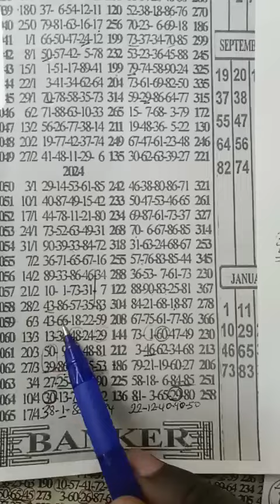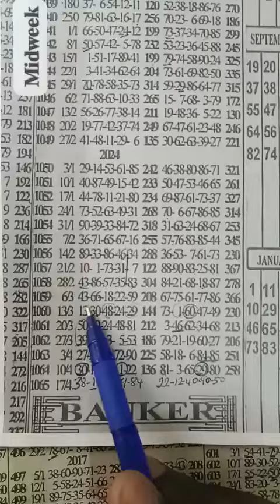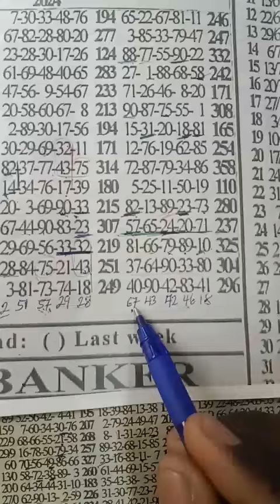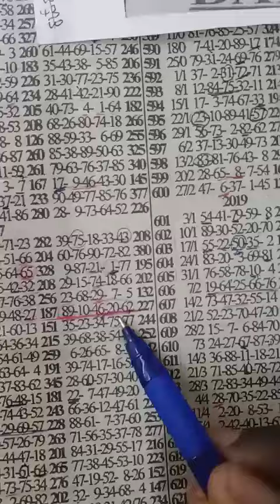f/Thursday..keyset💯..🔥✌️ powerful Move💥 Aben sokoo 25/4/24